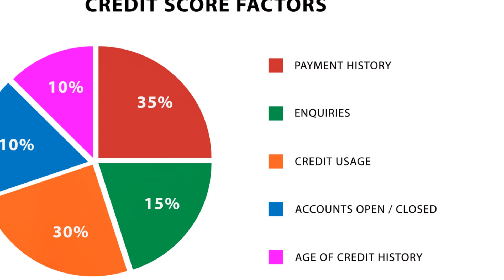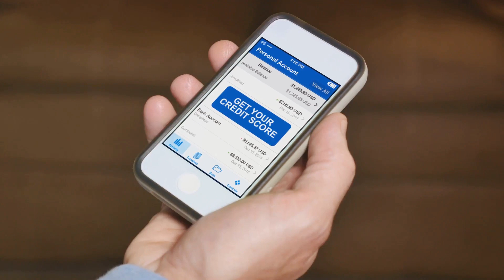AI Powered Credit Score Hacks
In this video, we delve into the world of credit scores, exploring what they are and how they impact your financial health. We also introduce you to AI-powered tools and strategies that can help you boost your credit score and take control of your finances. Whether you're a beginner or looking to enhance your knowledge, this video is packed with valuable insights and tips. Watch till the end to uncover the secrets of improving your credit score! Let's demystify credit scores together!

00:00:00
The Significance of Credit Scores

00:00:22
The Role of AI in Managing Credit Scores

00:02:07
Lesser-Known Factors Affecting Credit Scores

00:02:23